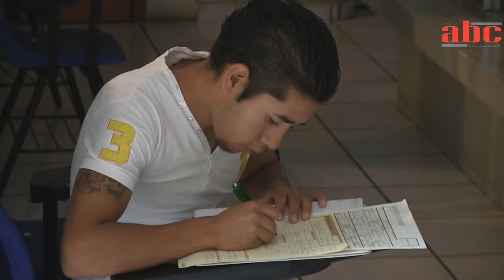26 de Diciembre de 2013 Red de Vinculación empresarial un reto para el SNE sede Uruapan